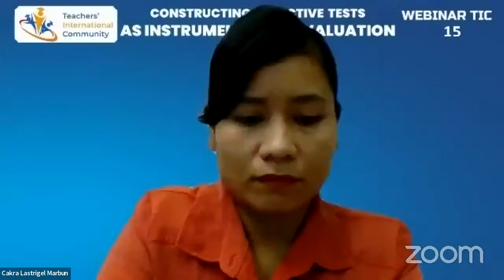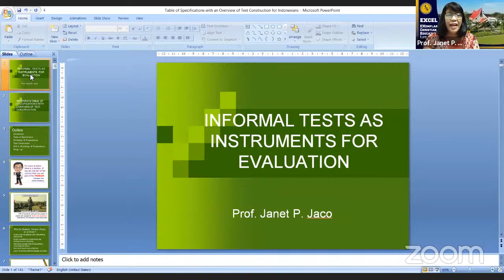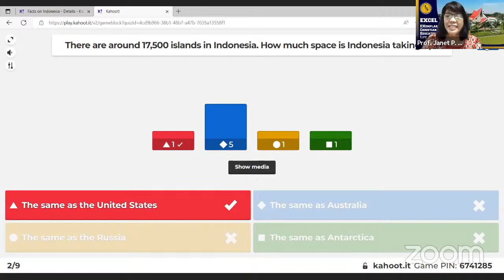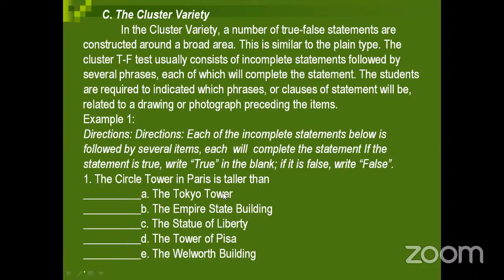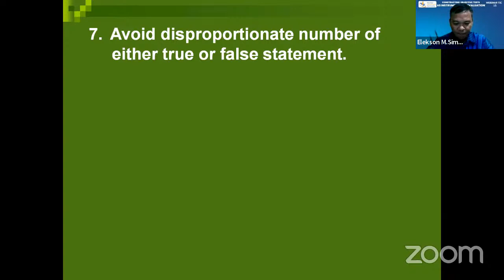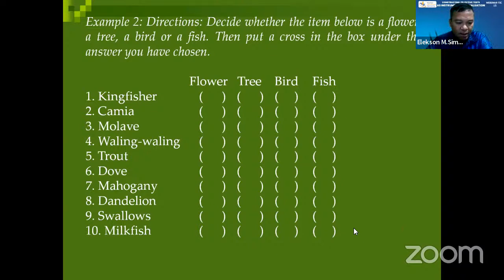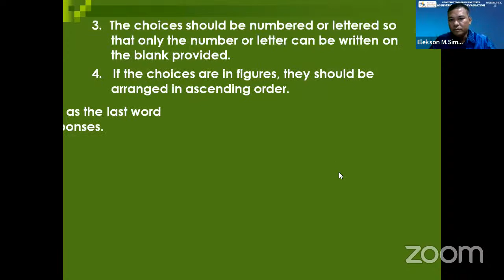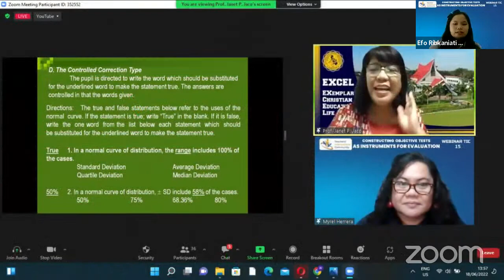TIC-15 Constructing Objective Tests as Instruments for Evaluation bersama Prof. Janet Jaco Ph.D